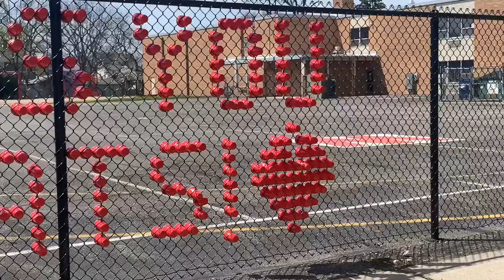The video I never thought I would make...